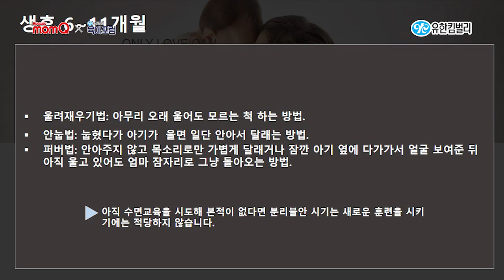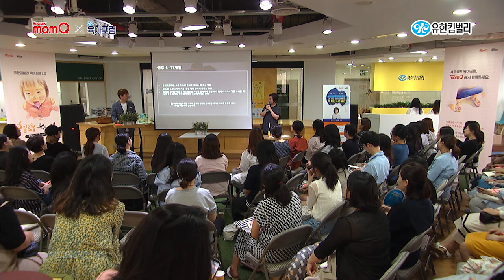[육아포럼] Q.아기가 백일이 지나도 2시간 이상 잠을 제대로 자지 않아 힘든 육아를 하고 있습니다.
이미 만들어진 안 좋은 수면습관을 고쳐야만 아기가 오래 잘 수 있어요. 울려서 재우기 법, 안눕법, 퍼버법이 수면습관 고치기에 도움이 됩니다.